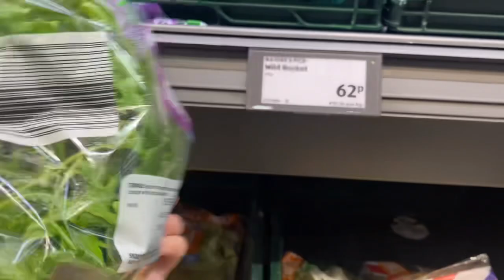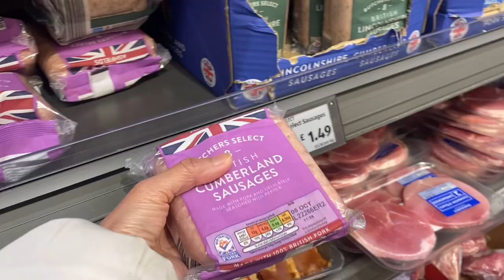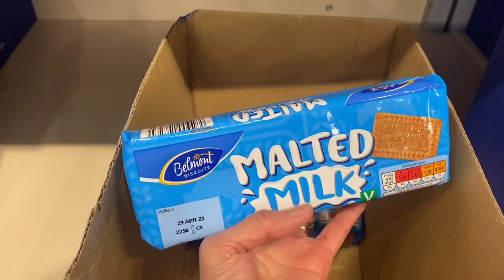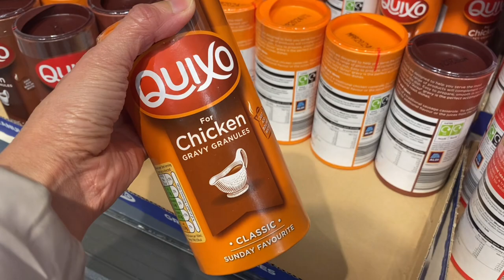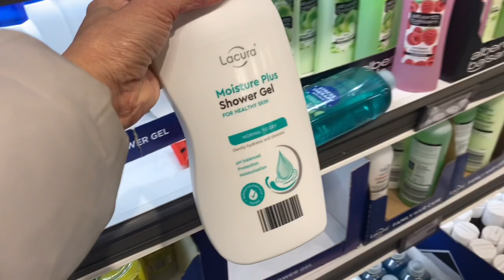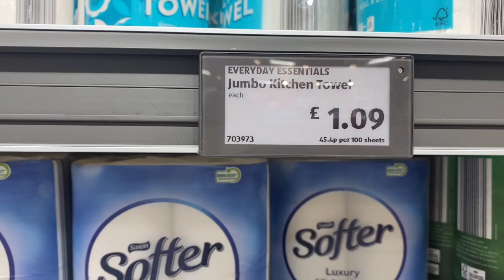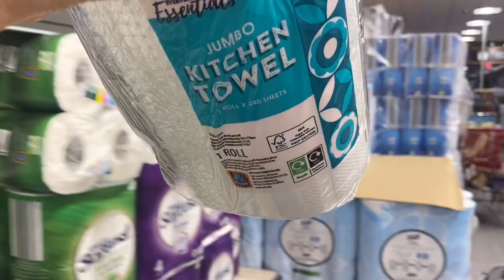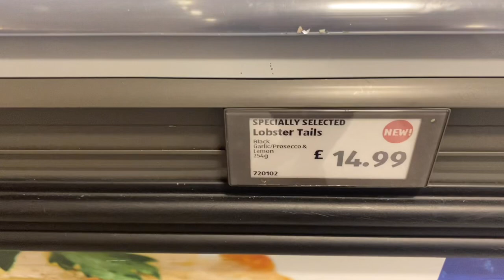AKIRNYA BELANJA MINGGUAN LAGI DI ALDI || HARGA DAGING NAIK LAGI 😱 || GROCERY SHOPPING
Akirnya Belanja Mingguan Lagi Di Aldi, kaget liat harga daging naik lagi